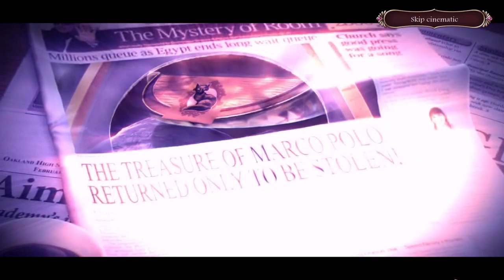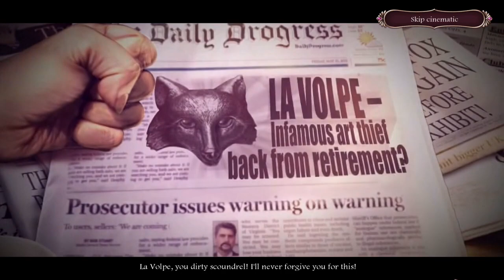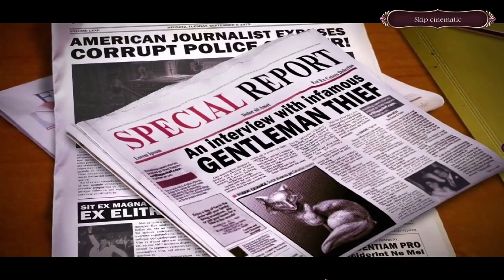Let's Play - Off the Record 2 - The Italian Affair - Full Walkthrough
Enjoy a new episode in the Off the Record series! Are you willing to ditch your vacation plans to track down the most famous thief in Venice? He’s a slippery suspect who has outwitted the best police minds in Italy. You’ll soon discover that he won’t be easy to find even with your crack detective skills – because they don’t call him ‘The Fox’ for nothing…

Available from:
Bigfish Games: